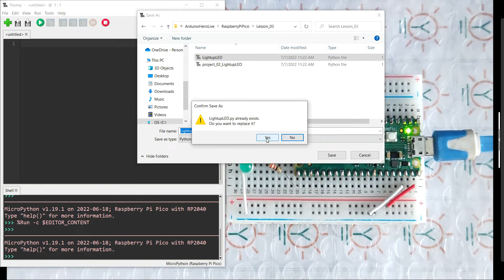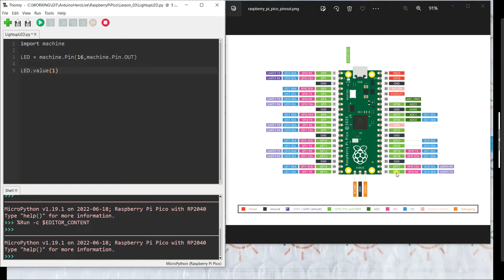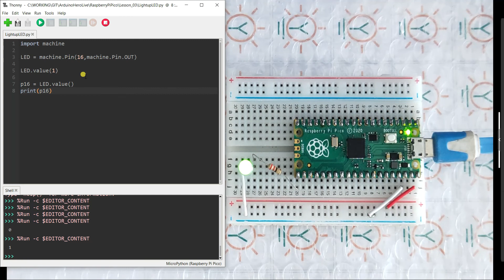[Pi Pico] Light up Led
Chương trình MicroPython đơn giản bật/tắt đèn Led